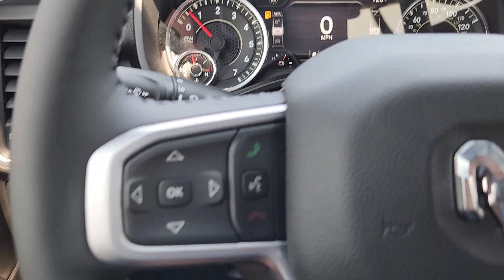2023 Ram 1500 Richardson, Dallas, Garland, Plano, Addison PN704332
Diamond Black Crystal Pearlcoat New 2023 Ram 1500 Big Horn/Lone Star available in 1321 Central Express Way, Richardson, Texas at Richardson CJDR. Servicing the Richardson, Dallas, Garland, Plano, Addison area.

Richardson CJDR
1321 Central Express Way

2023 Ram 1500 Big Horn/Lone Star